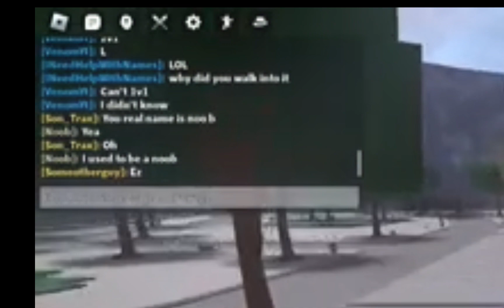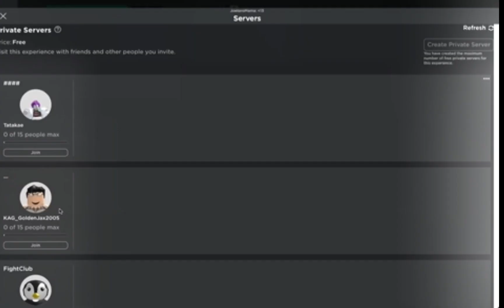TOXIC player was TARGETING me, so I DESTROYED him (DESTROYING TOXIC PLAYERS PART 2)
In this video I clap a toxic player
📱💻🎮 You can play on any device. (CONSOLE, PC, MOBILE)